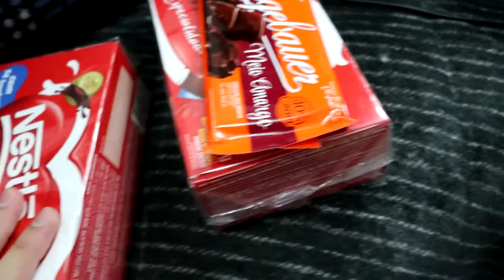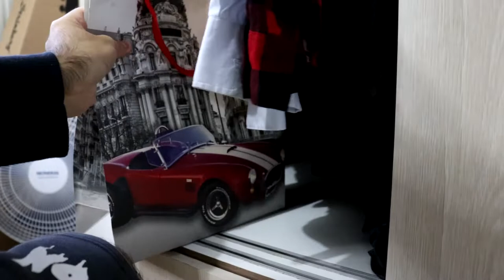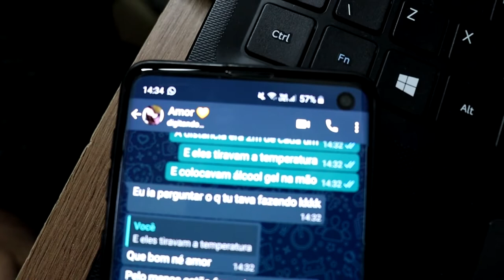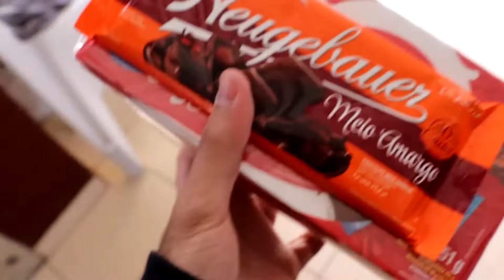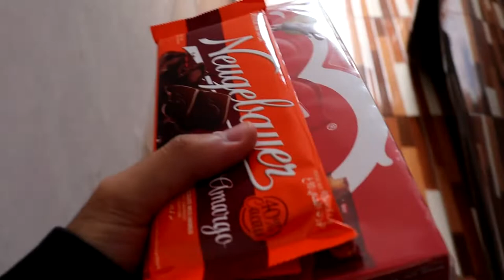FIZ UMA SURPRESA DE PÁSCOA PARA MINHA NAMORADA! *feliz Páscoa*